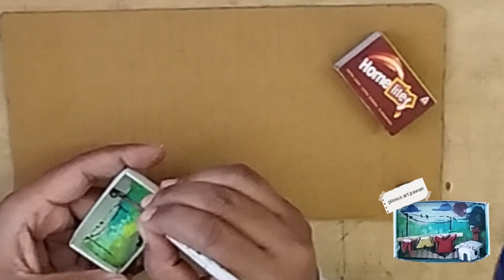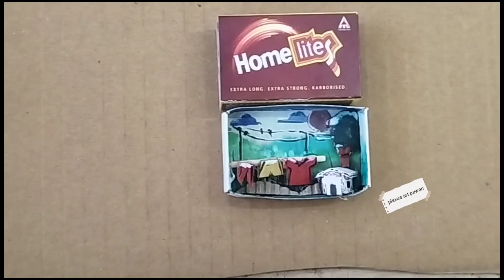Unlock the Secret of Matchbox Art: Creating Miniature Watercolour Landscapes!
∆ Hello everyone, welcome to all my channel

∆ We hope you enjoy this video and don't forget to leave comments or ideas for us to make.

cardboard art cardboard art and craft
cardboard art and craft ideas
cardboard artwork
cardboard art easy
cardboard art and craft easy
cardboard art painting
cardboard art wall hanging
cardboard artist
cardboard art ideas best out of waste
cardboard best out of waste
cardboard craft ideas best out of waste
cardboard house best out of waste
cardboard box best out of waste
cardboard wall hanging
best out of waste card making ideas
best out of waste card best out of waste cardboard craft
best out of waste cardboard roll
best out of waste cardboard pen stand
cardboard craft
cardboard crafts
 cardboard crafts wall hanging easy
cardboard crafts wall hanging woolen
cardboard crafts easy
cardboard
crafts tiktok
cardboard crafts without glue
cardboard crafts for home decor
Easy craft ideas
Very vey easy paper craft
How to make easy craft with paper
Arts and crafts to do at home
Easy paper craft for kids
Paper crafts to do at Home
Easy 3D paper sculpture
Paper sculpture for beginners
Paper sculpture techniques
Best craft with paper
Craft work with paper
Craft Work for kids
Art and craft with paper easy and beautiful
Hand craft work Ideas
Cardboard sculpture animal
Cardboard sculpture art
Paper craft
How to make
Paper craft
Origami motorbike
How to make a newspaper camer
paper sculpture,
paper sculpture tutorial,
paper sculpture tutorial easy,
paper sculpture for kids,
paper sculpture techniques,
paper sculpture making,
paper sculpture 3d,
paper sculpture easy,
paper sculpture flower,
paper sculpture ps4 theme,
paper sculpture art,
paper sculpture for kindergarten,
paper sculpture animal,
paper sculpture architecture,
paper sculpture art lesson,
paper craft aeroplane,
How to make paper sculpture
Waste out of best
3d cardboard art
Diy crafts
Art work
Craft with cardboard easy
Diy sculpture
Paper craft
Easy paper craft
Origami art
Plexus art pawan
Kagoje genius
Paper art
How to make badminton
Cardboard

@pankaj_sculptor37 Instagram

Use material-
-Old newspaper, or ,CardBoard
-Glue Gun Gum
-Scissor
Use music Amazing music in this site

Italian-(Come fare arte Matchbox | Arte della scatola di fiammiferi | Matchbox art)

French -(Comment faire de l'art Matchbox | Art de la boîte d'allumettes | Art de la boîte d'allumettes )

Bulgarian -(Как да си направим арт Кибритена кутия | Кибритена кутия изкуство | Изкуство на кибритена кутия кибритена кутия миниатюра акварелен пейзаж )

Czech -(Jak vyrobit umění Matchbox | Umění zápalek | Matchbox art matchbox)

Latin (Quomodo ars facere Matchbox | Matchbox art | Matchbox art matchbox )

Korean -(예술 성냥갑을 만드는 방법 | 성냥갑 아트 | 성냥갑 아트 성냥갑 미니어처 수채화풍경 )

Tamil-(கலை தீப்பெட்டி செய்வது எப்படி | தீப்பெட்டி கலை | தீப்பெட்டி கலை தீப்பெட்டி மினியேச்சர் வாட்டர்கலர்லேண்ட்ஸ்கேப்)